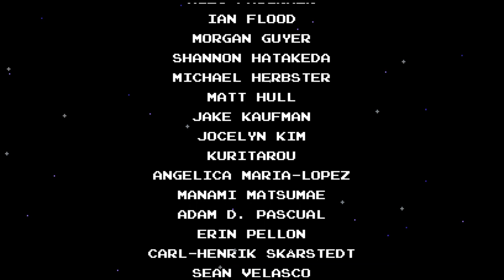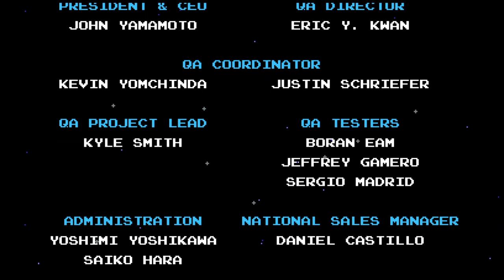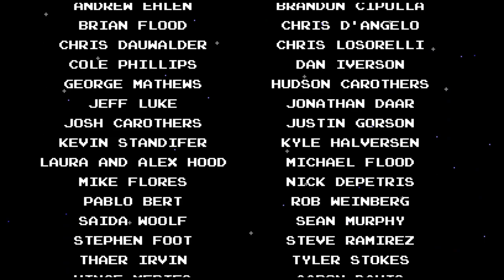Shovel Knight: Treasure Trove pt13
Yeah... I dug it too